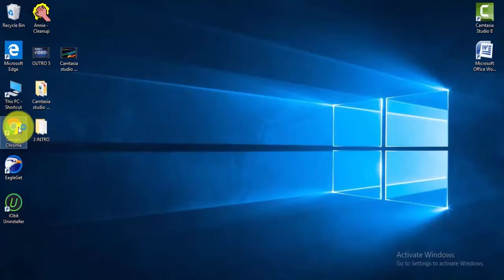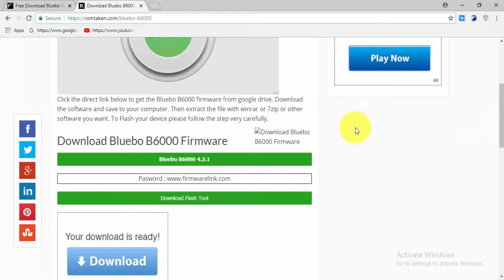Download Bluebo Flash File for all Models